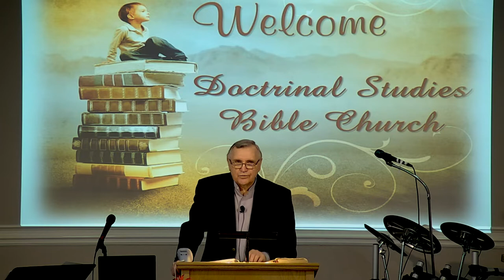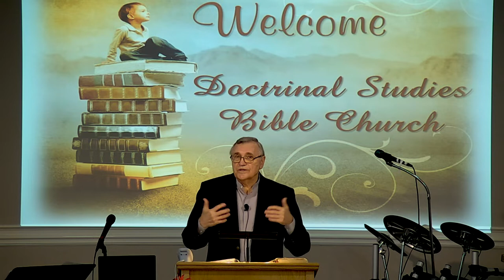DSBC - Ron Adema - Let Not Your Heart Be Troubled! (#7) - Apr. 22, 2020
Series:  Let Not Your Heart Be Troubled!

Lesson:  Be Patient